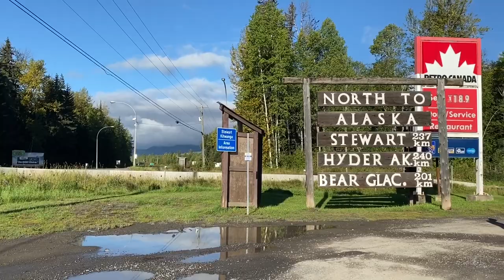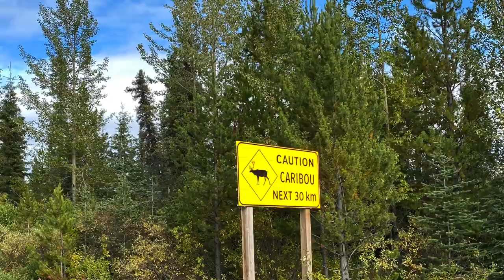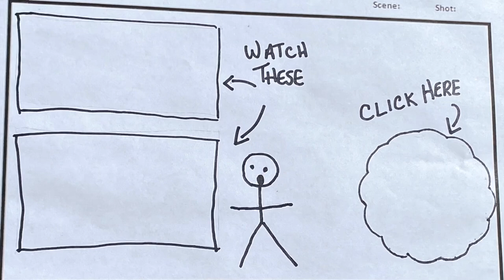The Bridges of Highway 37 - Road to Dease Lake - RoadTrip 2020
It was a long drive. It seems the theme was the many bridges of highway 37 on our RoadTrip to ... well, today we made it to Dease Lake

Sorry this is late being posted. Cell reception was non existent and our hotels wifi wasn’t much better.

Yes, I do believe we were in the middle of nowhere. But lovely, nonetheless